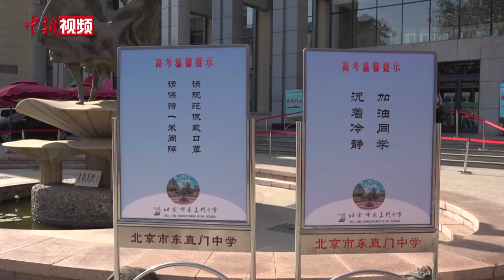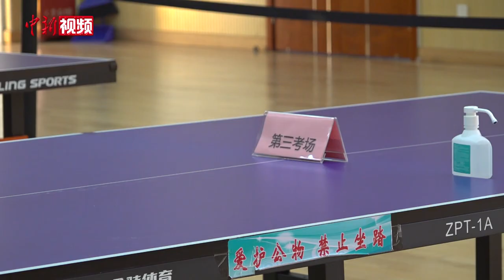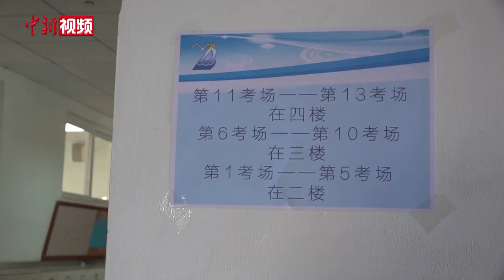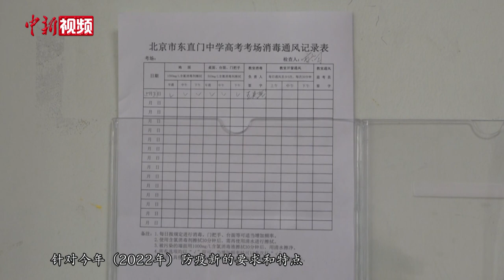实探北京高考考点：单向路线闭环管理 设置温馨候考区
2022年北京市高考将于6月7日起进行。疫情防控背景下，如何确保考试顺利安全举行？6月1日，记者来到北京市东直门中学考点“一探究竟”。
        记者在现场看到，校门处已为考生开辟了专用通道，相关路线指示标语也已放置完毕。据介绍，本次将有7所中学考生将在此考点参加考试。考试当天，考生在出示准考证身份证、扫码测温后进入考点，考点实行闭环管理。